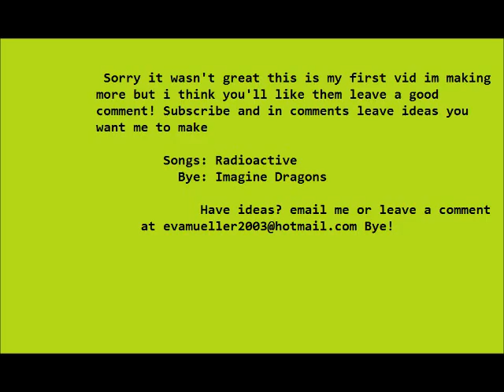LPS Failure And Victory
This is my first vid HOPE YOU LIKEY